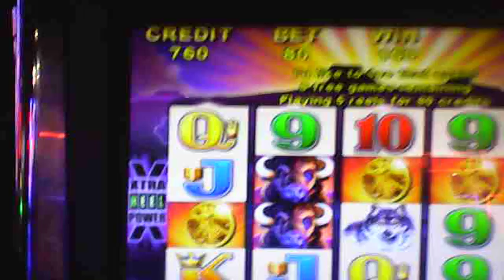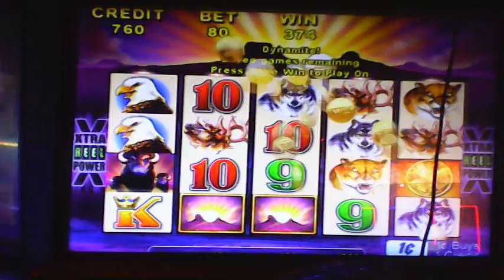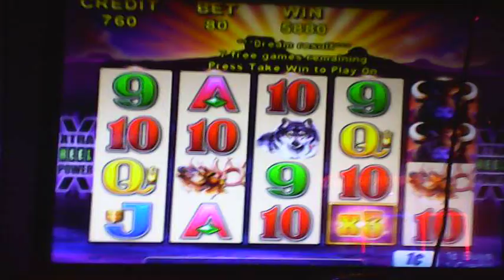GREAT BONUS ON THE WAY HOME AT BUFFALO BILL'S WITH .80 CENT BET! $315.60 WON! VegasLoveBug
I won $315.60 and cashed out with $320.55 on this old buffalo machine at Buffalo Bill's in Primm, NV.!  I was on my way home and had some money left over from Las Vegas & I hit this great special & the camera battery went dead before the end of the video, BUT, was able to take a photo of the win & post it in the thumbnail seen.